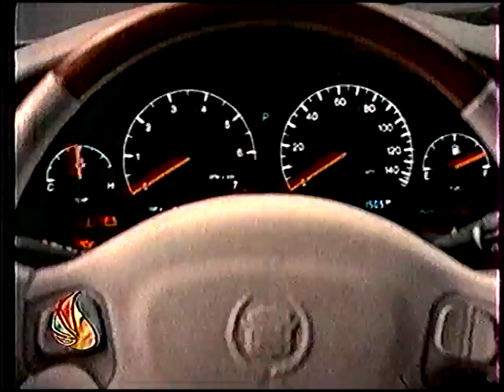Мотор Плюс (12.1998) Фрагмент